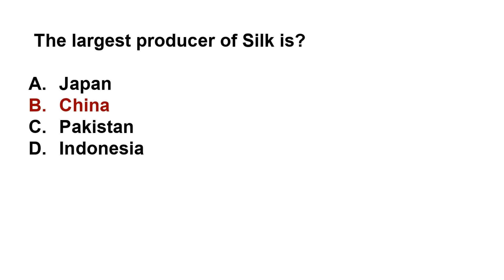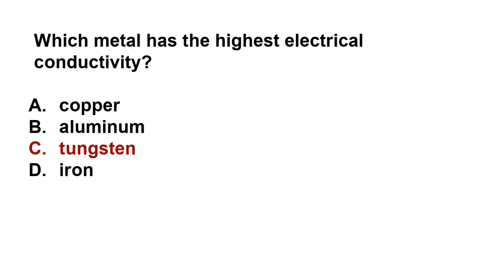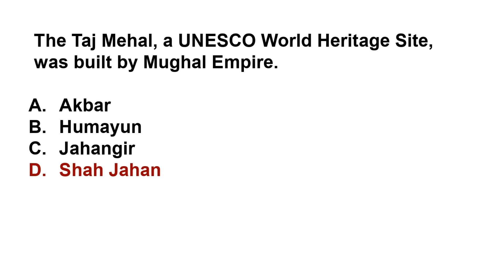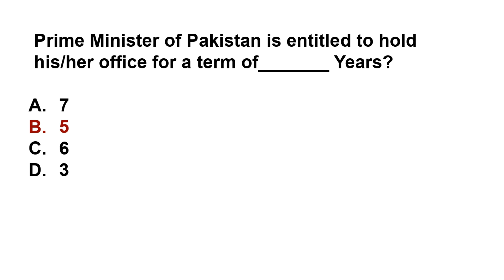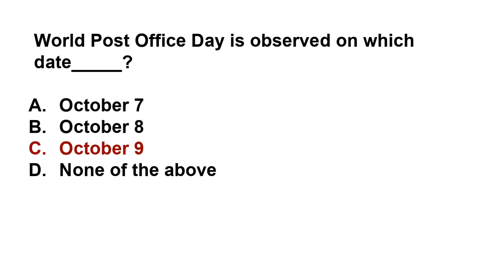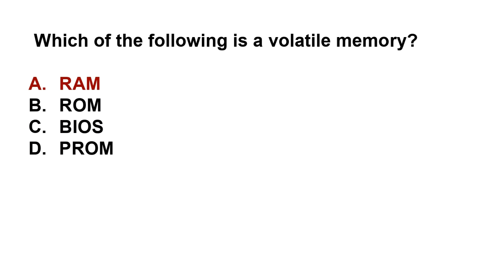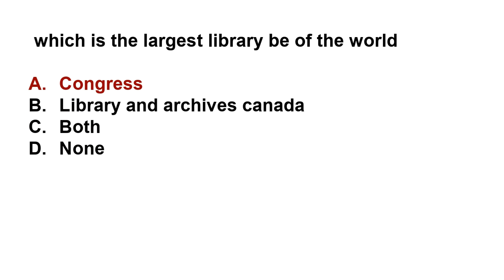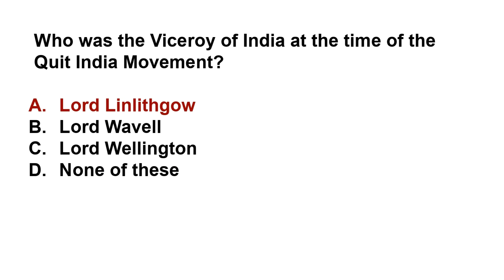Postal Clerk BPS-09 Pakistan Post Jobs Paper Held on 08-01-2023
After watching the videos you will be prepared for the following subjects:
1. English
2. Current Affairs / Current International Affairs
3. Computer or Information Technology
4. Pakistan Studies/Affairs
5. General Knowledge
6. Islamiat
7. Everyday Science
8. English
9. Basic Mathematics
10. Audit and Accounting
11. Psychometric Test and Psychological Test Preparation
12. Law GAT
13. Economics
14. Education
15. Commerce
16. Analytical & Verbal Reasoning